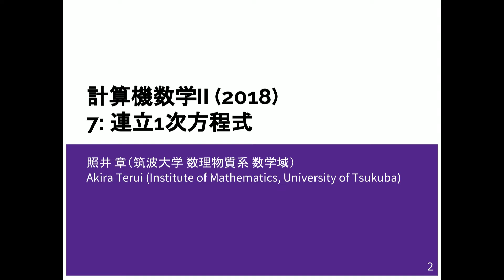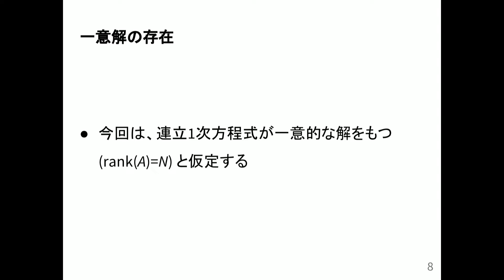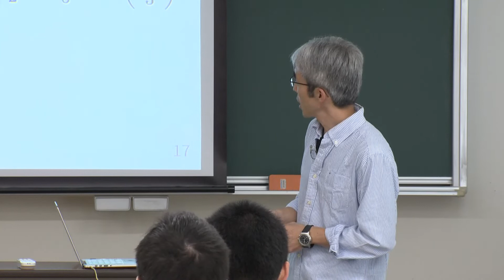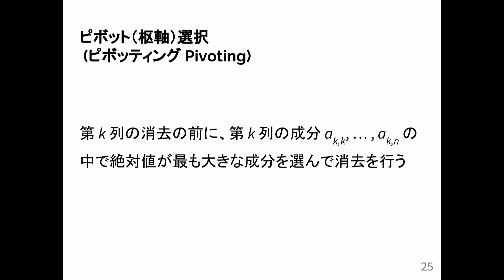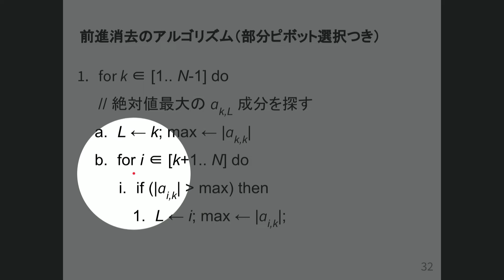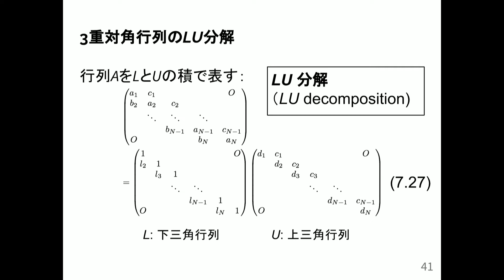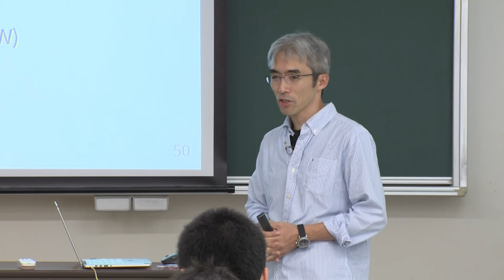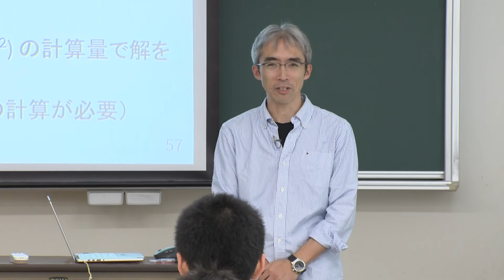2018年度 数値計算 3. 連立1次方程式（1）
筑波大学数理物質系の照井章准教授による講義の第３回。数値計算の理論と応用について学ぶ。